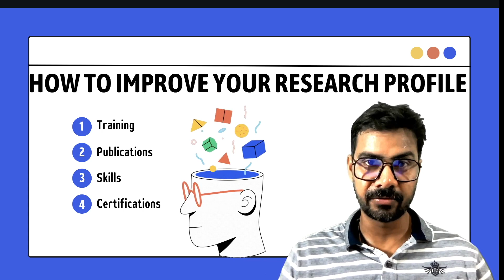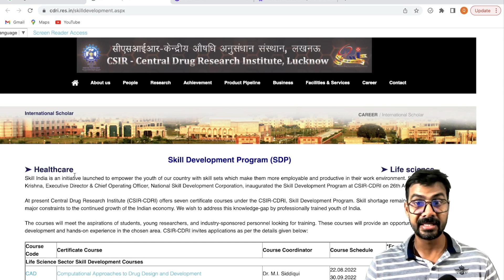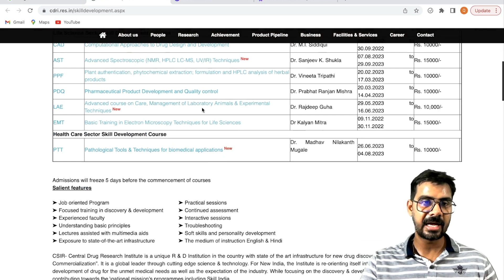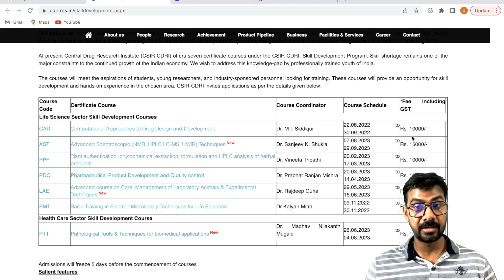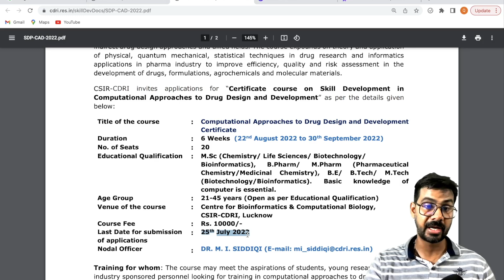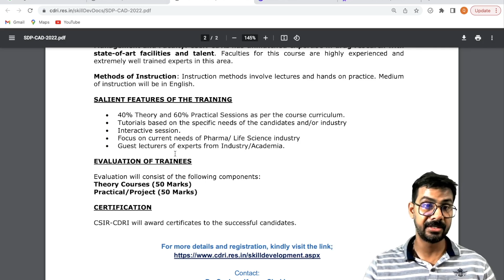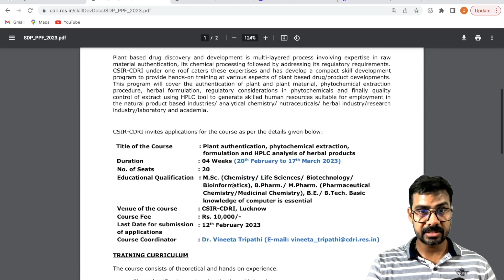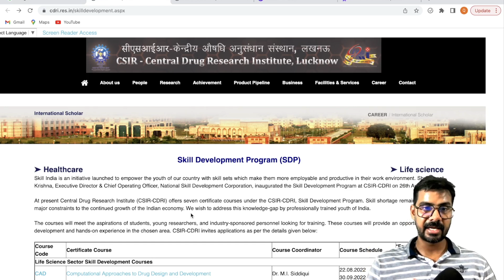How to Improve your Research Profile II Go and Grab the Certifications ✌🏻👌👌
MY RESEARCH PROFILE webpages and EXPERIENCEs